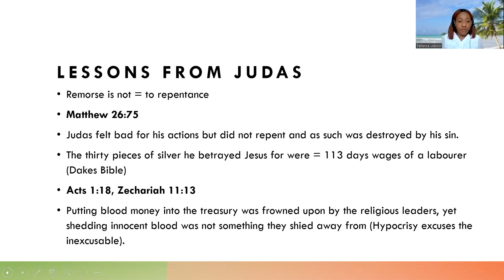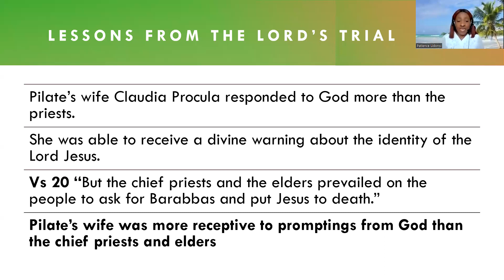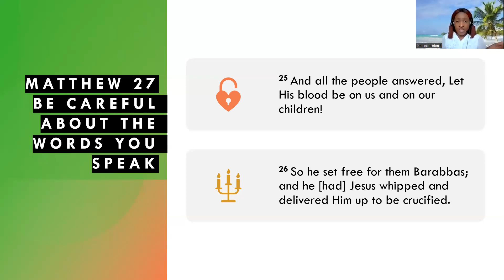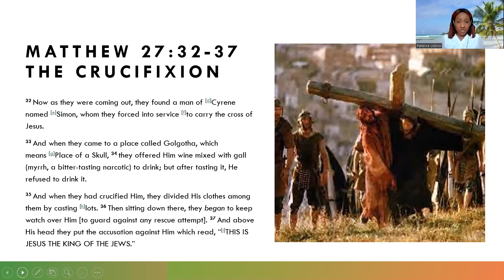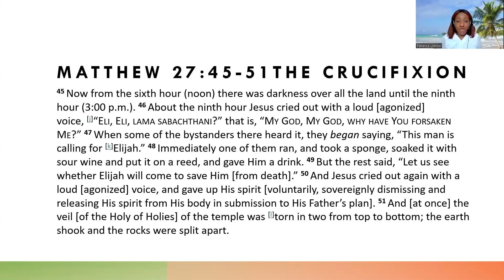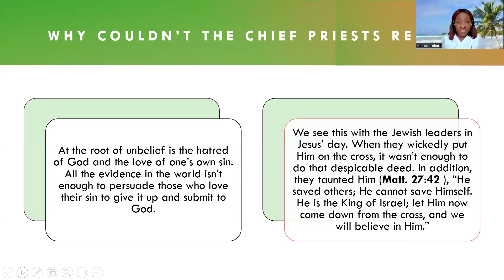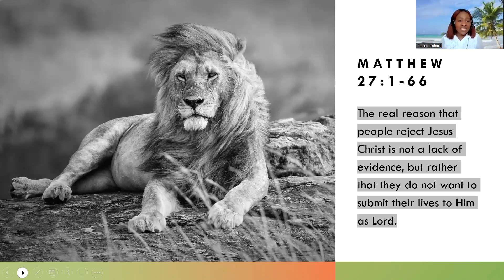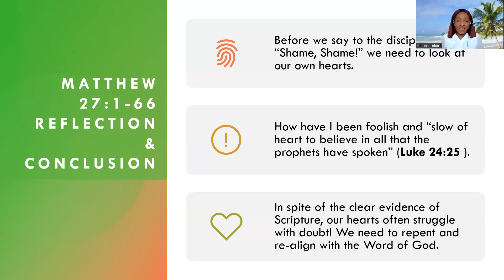Matthew 27 Bible Study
Royal Christian Centre - 14.06.23